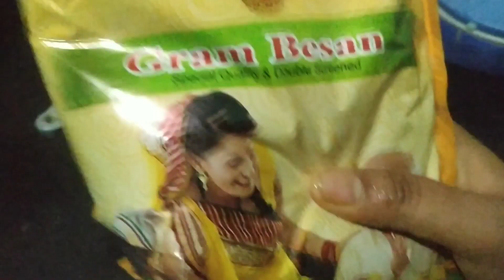Diwali ke liye Ghar mein hue Safai | daily Routine vlog